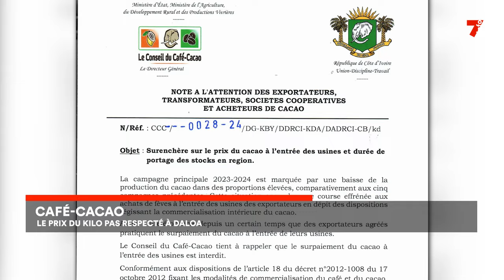Café-cacao : le prix du kilo n'est pas respectée à Gagnoa